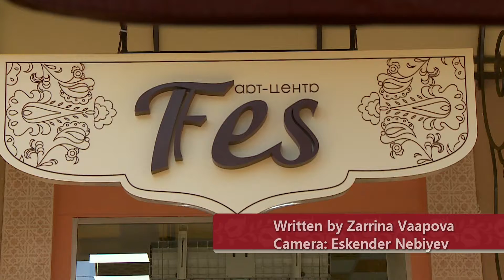Eldar Gusenov, a master of Crimean Tatar traditional pottery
Eldar Gusenov is a master of Crimean Tatar traditional pottery. Ornaments every item is decorated with bears a special meaning or even tells a story.